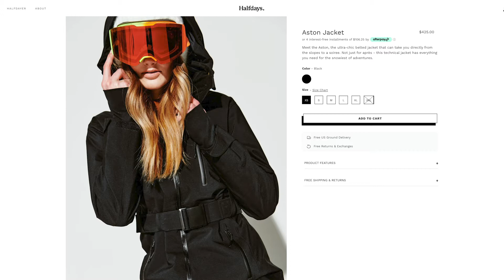HalfDays TV8 Version